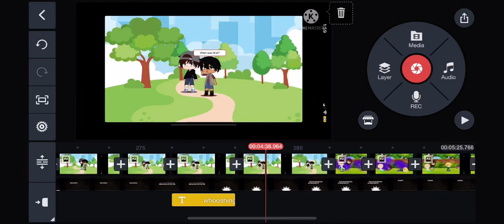SNEAK PEEK HAHA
PRDC :3

That’s right! Season 2 of Fallen Dimensions is coming! Y’all wanted it so, here it is! Gotta wait though- And don’t worry, Fandoms React Ep 10 is still in the works, but it’s still going to take a while. Cya!